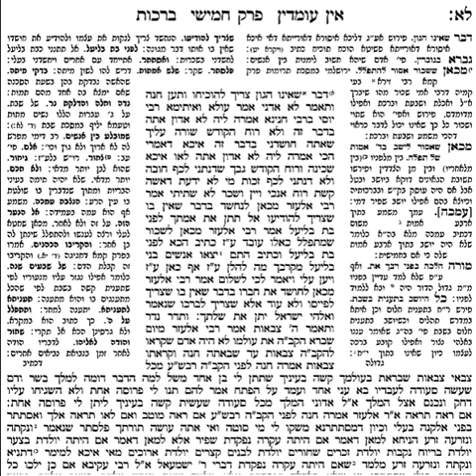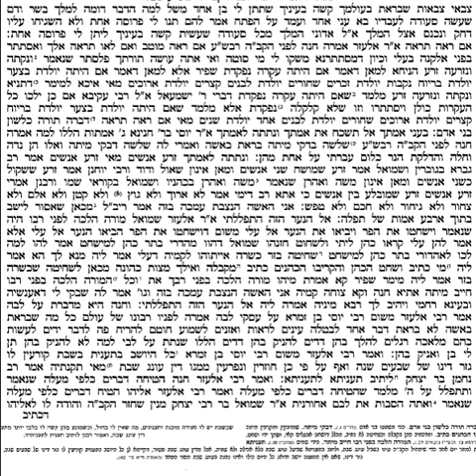Talmud Bavli-Berachot, Ch.5, Pg 31b